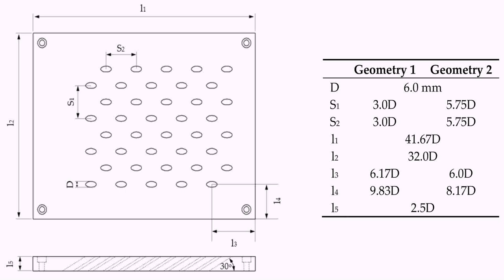8 Marla House Design In Pakistan